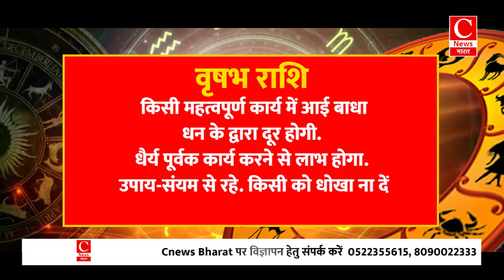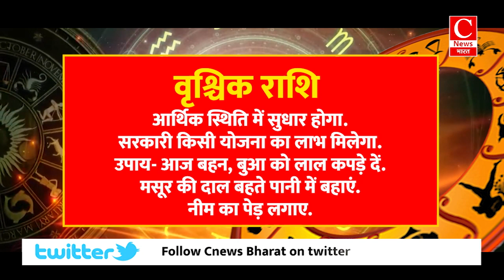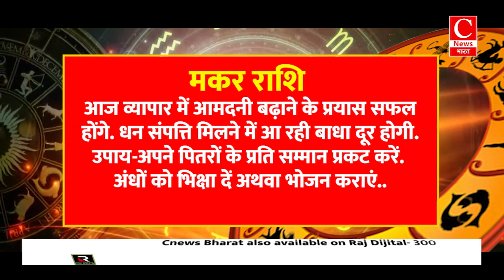Aaj ka rashifal 02 NOVEMBER 2024 || Aries to Pisces todays horoscope in Hindi || Cnews Bharat